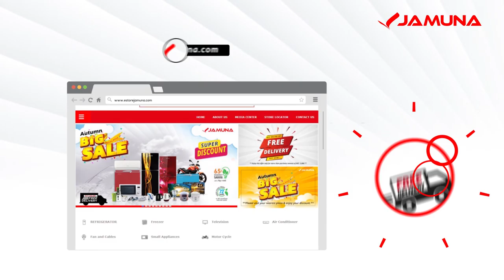Jamuna Autumn Big Sale Offer!!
Work For Jamuna Electronics.

শরৎ- এর এই দিনে যমুনা ইলেকট্রনিক্স নিয়ে এলো Autumn Big Sale Offer!!
এই অফারে অভাবনীয় ডিস্কাউন্টে পাচ্ছেন যমুনা রেফ্রিজারেটর, এসি, টিভি, হোম এপ্লায়েন্স ও মোটরসাইকেল।
তাই আর দেরি না করে আজই চলে আসুন আপনার নিকটস্থ যমুনা প্লাজাতে।
অনলাইনে পণ্য কিনতে ভিজিট করুনঃ এবং উপভোগ করুন ফ্রী হোম ডেলিভারি।
  শরৎ- এর  ডিস্কাউন্টে মেতে উঠুন যমুনার সাথে...